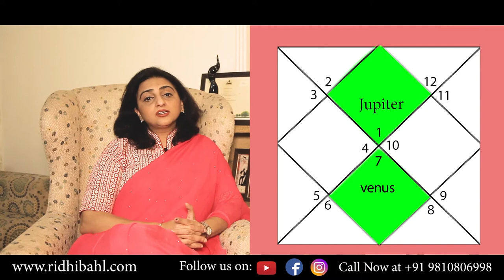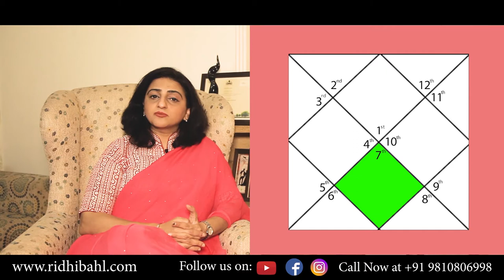Marriage in Horoscope I Influence of planets on marriage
Are you worried about delay in marriage? Is it going to be love marriage or arranged marriage? What age will you get married? Will your married life be successful? Who will be your perfect match? Your horoscope can give answers to your every marriage prediction questions

There may be a lot of other questions and anxiety related to confusion in marriage, second marriage, marriage yoga, marriage longevity, marriage matching and more that may prevent you from choosing your right life partner and get married. Correct predictions in astrology can guide you to a perfect married life.

Do you know Astrology and Vastu are ancient Vedic Science and has influence over your destiny? The energy of the planets has a role to play.